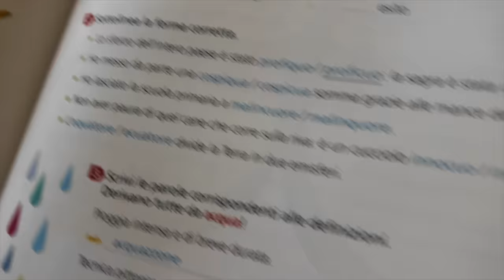FACCIO CREDERE A MIA SORELLA DI AVER TROVATO UN GATTO MORTO NEL NOSTRO GIARDINO - SCHERZO-